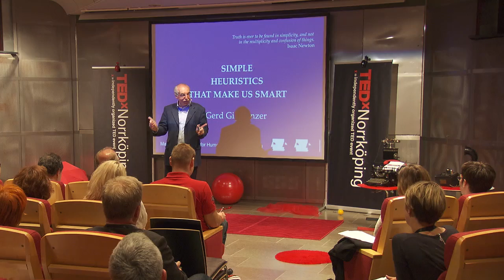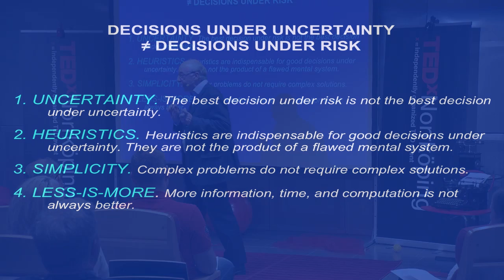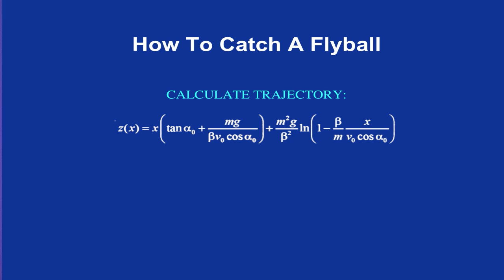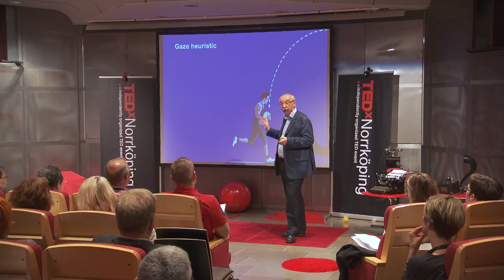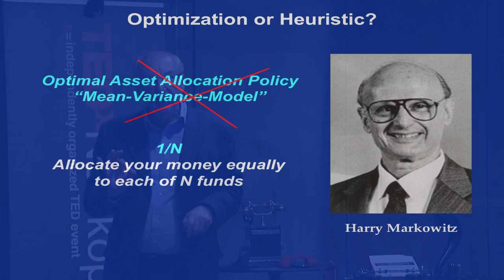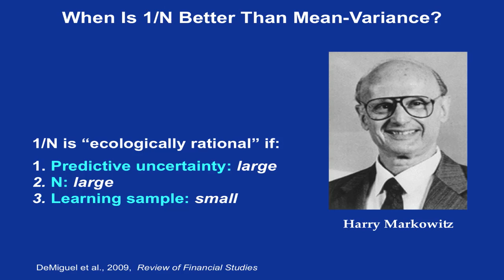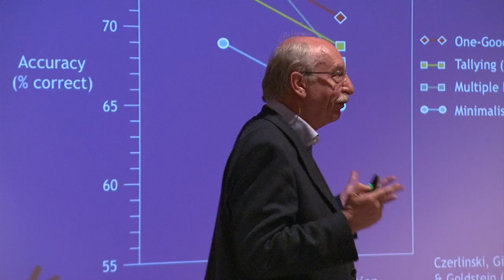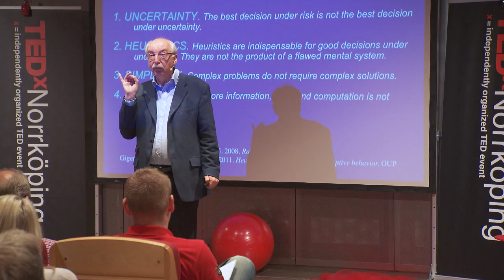How do smart people make smart decisions? | Gerd Gigerenzer | TEDxNorrköping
Gerd Gigerenzer is Director at the Max Planck Institute for Human Development and Director of the Harding Center for Risk Literacy in Berlin. He is former Professor of Psychology at the University of Chicago and John M. Olin Distinguished Visiting Professor, School of Law at the University of Virginia. He is also Batten Fellow at the Darden Business School, University of Virginia, and Fellow of the Berlin-Brandenburg Academy of Sciences and the German Academy of Sciences. Awards for his work include the AAAS Prize for the best article in the behavioral sciences and the Association of American Publishers Prize for the best book in the social and behavioral sciences.